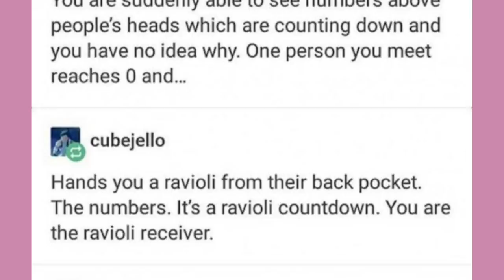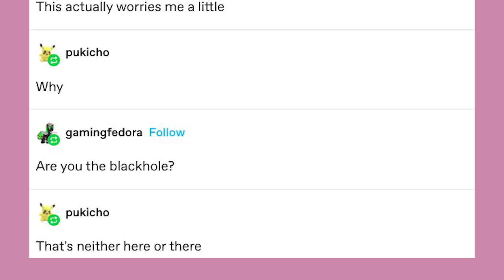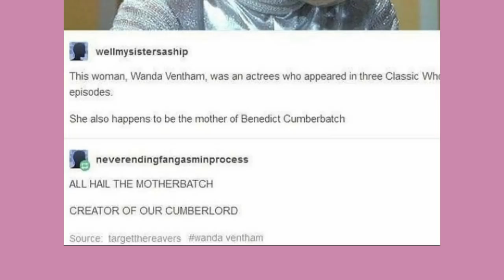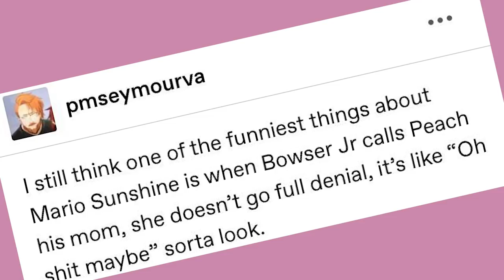Madam Spgheettey | Late Night Tumblr Posts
Buy Babey, put in jar

Got Stuff You'd like to Send? Send it to:
P.M. Seymour